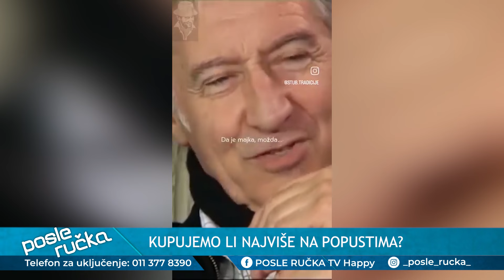POSLE RUCKA - Kupujemo li najvise na popustima - Da li je kupovna moc u Srbiji zadovoljavajuca?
DANAS U EMISIJI "POSLE RUČKA" ISTRAŽUJEMO: Da li je kupovna moć u Srbiji zadovoljavajuća? Na koje artikle najviše trošimo novca mesečno? Da li najviše kupujemo kada su popusti, akcije i rasprodaje?

Gosti: Eva Ras - Glumica
Ana Mandić - Urednik i novinar
Milan Grujić - Predsednik Udruženja sindikata penzionera Srbije
Prof dr Mihajlo Rabrenović - Stručnjak za strategijski menadžment

Voditelji: Milena Ivošević i Dragana Mandić